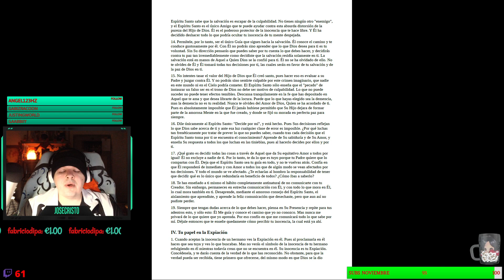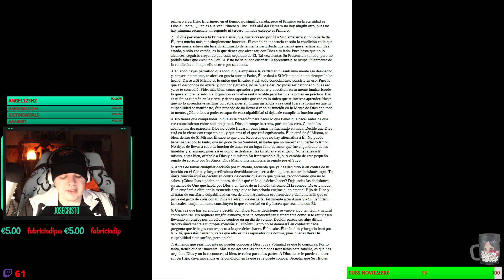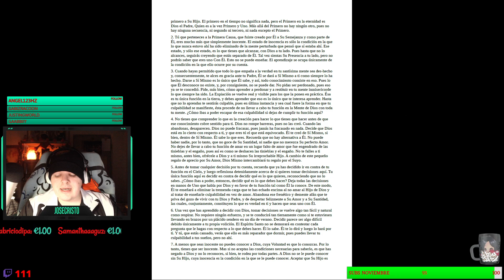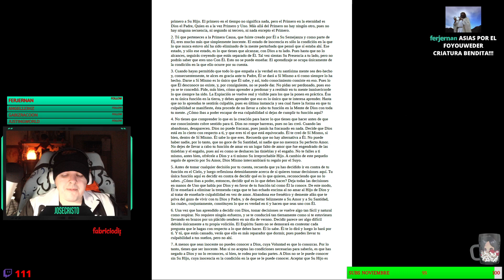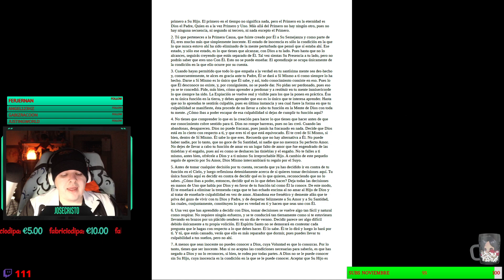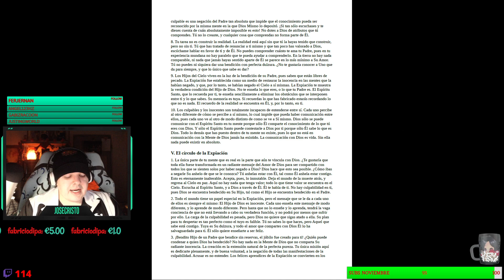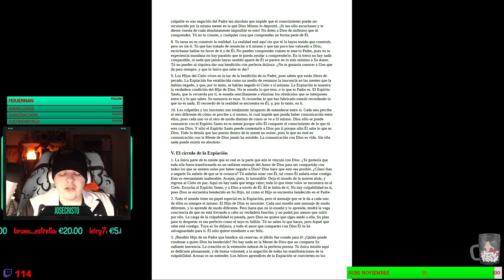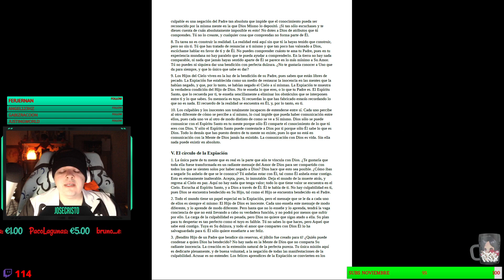UCDM CAP 14 LAS ENSEÑANZAS EN FAVOR DE LA VERDAD // IV. Tu papel en la Expiación